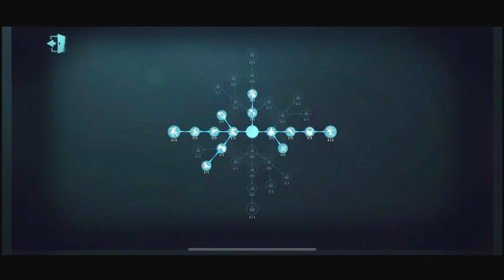【identityV】新ハンターが女性でびっくりしたわ【第五人格 ランク戦】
●Twich:生放送用プラットフォーム